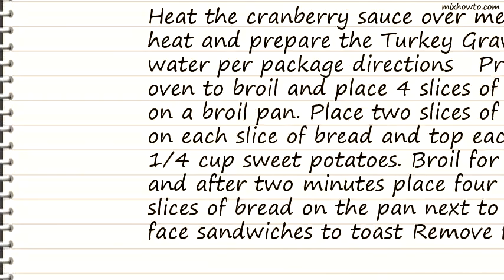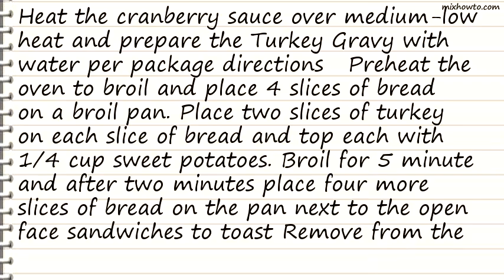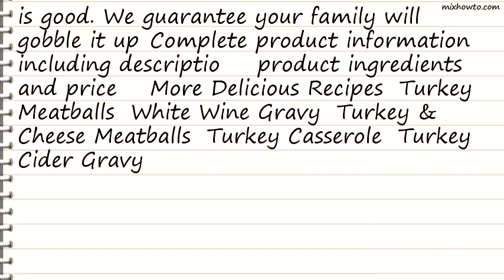Recipe Thanksgiving Between Bread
INGREDIENTS:
●1 can (16 ounces) whole berry cranberry sauce
●1 package Simply Organic Roasted Turkey Gravy Mix
●1 cup water
●8 slices pumpernickel bread
●1/2 pound thick-cut turkey deli meat
●1 cup leftover mashed sweet potatoes
●1 teaspoon thyme leaf